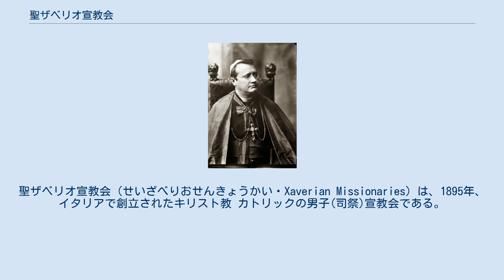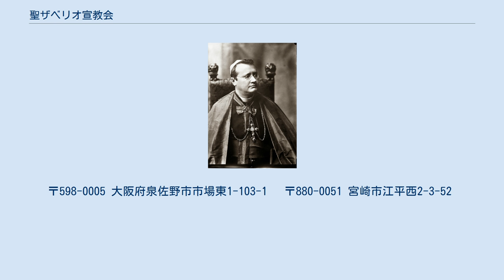聖ザベリオ宣教会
フランシスコ・ザビエル
聖ザベリオ宣教会（せいざべりおせんきょうかい・Xaverian Missionaries）は、1895年、イタリアで創立されたキリスト教 カトリックの男子(司祭)宣教会である。
 創立者は、聖グイド・マリア・コンフォルティ。
フランシスコ・ザビエルの精神を生きる者として、宣教会名を「聖ザベリオ宣教会」と命名。
1895年12月3日に聖ザベリオ宣教会を創立し、教皇レオ13世から正式な認可を受ける。
1899年、2人の宣教師が最初の派遣地である中国で宣教活動を開始。
 海外派遣地は、世界21カ国に及ぶ。
 キリスト信者でない人々に、神の国の福音を述べ伝えることは本会の唯一・固有の目的。
このカリスマによって、キリスト教徒ではない民族やグループに派遣される。
 より徹底的に福音宣教への奉仕をするために、貞潔・清貧・従順の誓願によって生きる。
使徒的生活と修道生活は唯一のカリスマであり、一体のものである。
 主キリストこそは、会員の生活の中心であり、すべての行動、思いと愛の源泉と手本をキリストに求める。
 1949年1月、当時の大阪教区長・パウロ田口芳五郎司教がローマ教皇庁公使の依頼により聖ザベリオ宣教会を受け入れる。
 1949年12月、神戸に到着した3人の会員が岸和田教会へ。
その後、泉佐野、岬、貝塚、泉、泉南、熊取教会に共同体が設立される。
 1950年7月、当時の福岡教区長・ドミニコ深堀仙右衛門司教により宮崎県の教会の司牧を担当。
1958年7月、鹿児島司教区の姶良郡、大隅半島、種子島、屋久島地区の司牧を担当。
1987年、会員であるフランコ・ソットコルノラ神父が「生命山カトリック別院」を創立。
2003年には、聖ザベリオ宣教会の事業として名を「真命山諸宗教対話・霊性交流センター」に改称した。
 大阪大司教区、大分司教区、鹿児島司教区、福岡司教区、高松司教区で宣教活動をしている。
 〒598-0005 大阪府泉佐野市市場東1-103-1　 〒880-0051 宮崎市江平西2-3-52